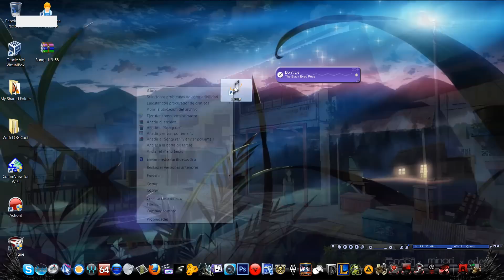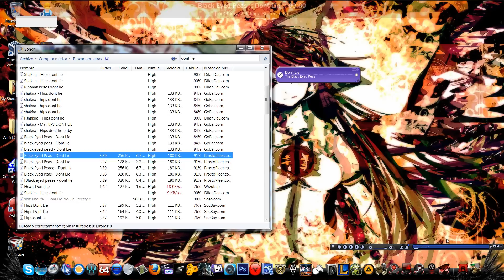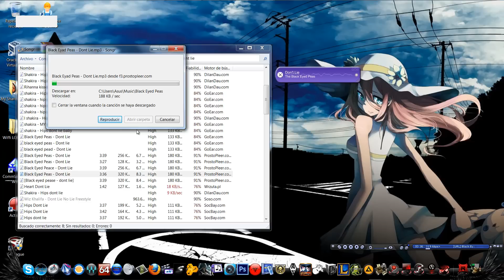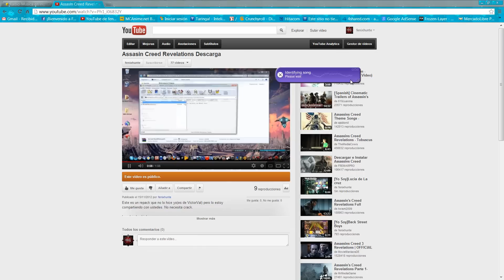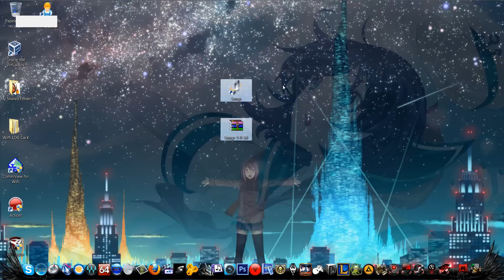La mejor Forma de Descargar musica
Aqui explico como juntar el tunatic y songr para hacer la convinacion mas didáctica cuando escuchas una canción que te gusta pero no te sabes el nombre ni el cantante.